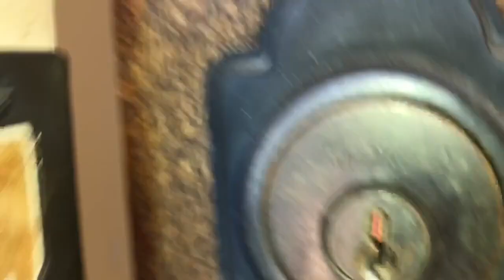San Antonio Homes for Rent 5BD/5BA by Property Management in San Antonio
This video walkthrough tour of  1523 Sun Moutain, San Antonio TX

Available Now. Pets negotiable. Beautiful executive-style custom-built home! 2 master suites, HUGE 3 car-garage w/custom shelving, 5 bedrooms & 5 FULL baths, 12-foot ceilings, game room, theater room, 3 built-in surround sound systems, cook's dream kitchen filled w/stainless appliances, 3-zone custom climate control, water softener, tile & hardwood floors throughout, plantation shutters & custom blinds throughout, grand chandelier. ***ESCALATION CLAUSE** Rent will increase to $3200 after 6 months.